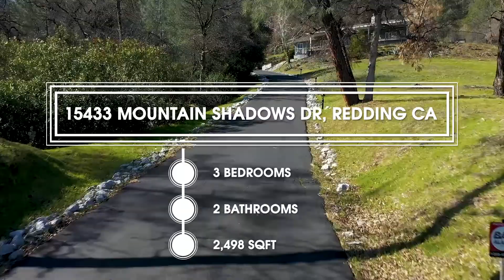15433 Mountain Shadows Dr, Redding CA (MLS)